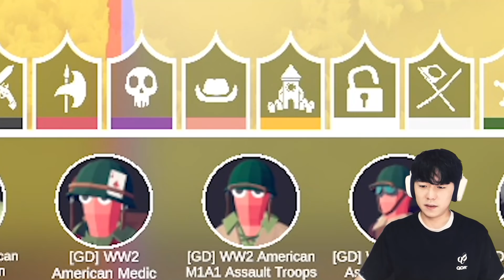이 또한 천조국의 위엄이겠지요...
TABS of Brothers
Special Thank to 'Ghost.Dragon_1994'

병맛전쟁게임 :: Totally Accurate Battle Simulator

⏰타임스탬프⏰
0:00 오프닝
0:20 미국 스프링필드 소총병 (WW2 American Riflemen M1903)
0:52 미국 M1 개런드 소총병 (WW2 American Riflemen M1)
1:25 미국 산탄총 돌격병 (WW2 American Assault Shotgun)
2:01 미국 의무병 (WW2 American Medic)
2:19 미국 톰슨 기관단총 돌격병 (WW2 American M1A1 Assault Troops)
2:41 미국 전투공병 (WW2 American Assault Engineer)
3:29 미국 레인저 바주카병 (WW2 American Ranger M1 Bazooka)
4:21 미국 화염전투공병 (WW2 American Engineer Flame)
4:54 미국 해병대원 (WW2 American Marine)
5:43 미국 해병 돌격대원 (WW2 American Assault Marine)
6:14 미국 레인저 BAR 사수 (WW2 American Ranger BAR M1918)
6:54 미국 M2 중기관총 사수 (WW2 American M2 Machinegunner)
7:16 미국 저격수 (WW2 American Sniper)
8:18 미국 공수부대원 (WW2 American Airborne Troops)
9:04 미국 장교 (WW2 American Major)
9:15 미국 M1 57mm 대전차포 (WW2 American M1/57mm)
9:34 미국 T34E1 칼리오페 로켓포 (WW2 American Calliope T34E1)
9:45 미국 공격통제관/수비통제관 (CHARGE !!! / TAKE DEFENSIVE POSITIONS!!)
10:19 미국 vs 독일